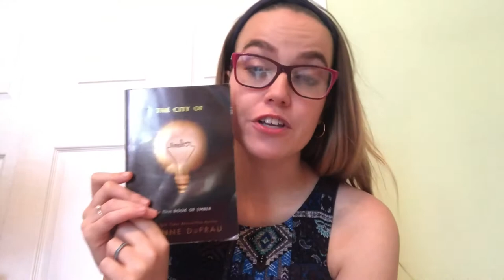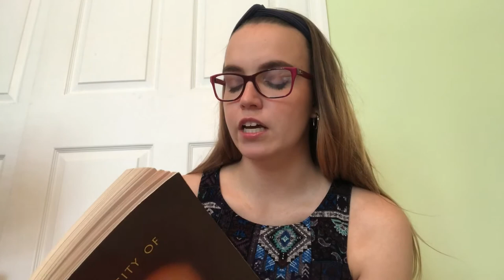THE CITY OF EMBER chapters 8-9 | Summer Reading with Ms. Chaumont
Lina and Doon meet up to examine The Instructions and investigate the Pipeworks.